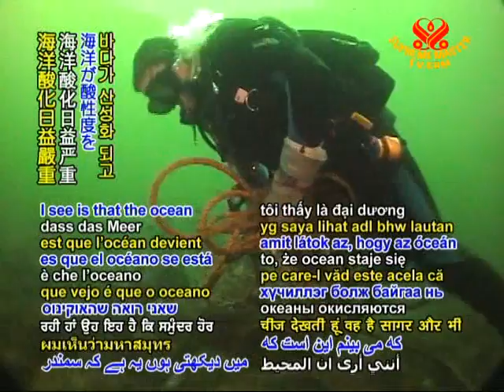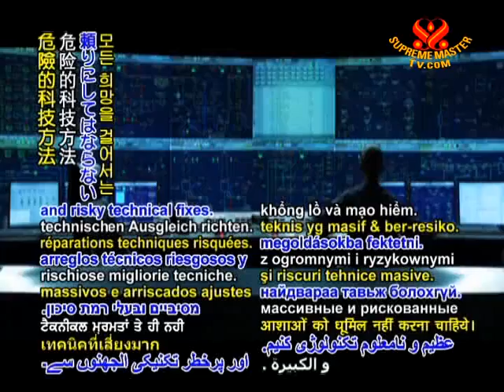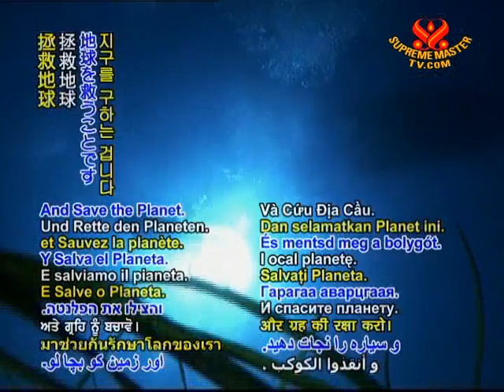海洋と漁業 AD VIP Ocean and Fishing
海洋と漁業
The oceans are central to our livelihoods and our survival on the planet